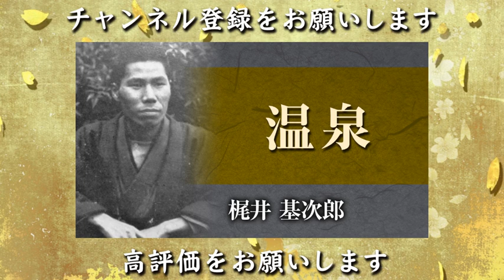【朗読】梶井基次郎「温泉」【プロ声優】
307本目です。梶井基次郎「温泉」です。

梶井基次郎は小説家。近代日本文学の古典的存在とされています。
高校時代エンジニアを目指していたが、その後文学に傾倒し東京帝国大学文学部英文科に進学。
1925年（大正14年）、同人誌「青空」を刊行し、代表作「檸檬」を発表。
その作品は、自身の病気を題材にすることも多く、私的小説的な作品を多く残しています。
夏目漱石、森鷗外、谷崎潤一郎、志賀直哉、有島武郎、島崎藤村、武者小路実篤、上田敏、佐藤春夫、高浜虚子、川端康成、横光利一、井原西鶴、松尾芭蕉、西田幾多郎などから影響を受けています。
梶井の残した短編群は珠玉の名品と称され、井伏鱒二、埴谷雄高、吉行淳之介、伊藤整、武田泰淳、中村光夫、川端康成、吉田健一、三島由紀夫、中村真一郎、福永武彦、安岡章太郎、小島信夫、庄野潤三、開高健など、世代や個性の違う数多くの作家たちから、その魅力を語られ賞讃されている
1932年（昭和7年）、肺結核のため死去。享年31歳。
命日の3月24日は、その代表作から、「檸檬忌」（れもんき）と呼ばれています。
主な代表作は『檸檬』『城のある町にて』『冬の日』『冬の蠅』『櫻の樹の下には』『闇の絵巻』『のんきな患者』

このチャンネルでは名作文学の朗読を毎日投稿します。朗読作品数、日本一を目指していきます！
毎日１本以上、出来れば複数投稿していけるようになりたいと思っています。

夏目漱石、芥川龍之介、太宰治、島崎藤村、谷崎潤一郎などの作家や、山本周五郎、江戸川乱歩、アーサー・コナン・ドイル、エドガー・アラン・ポーなどの娯楽文学やミステリー、そのほか古典から怪談まで、国内外の有名作品から隠れた名作まで多数幅広く網羅しています。

みなさまの好みの作家や作品が見つかると嬉しく思います。